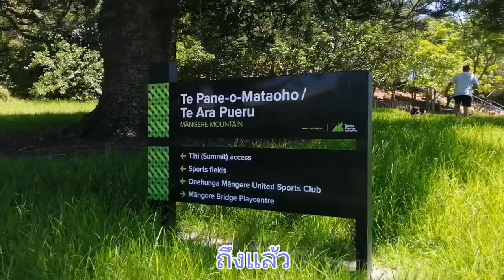Life in NZ#18 - Mangere mountain, Auckland: vlog 205